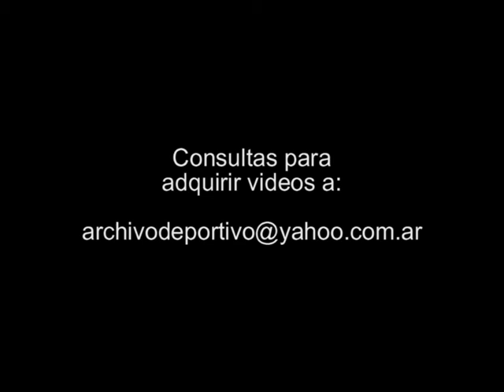Discurso del Ministro de Economica Carlos Fernandez sobre mercados - DiFilm 2009